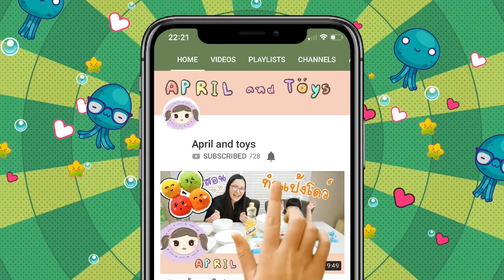ตุ๊กตามีผมจริงๆด้วย กับ L.O.L. Surprise Hairgoals | น้องเอพริล | April and toys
มาลุ้นด้วยกันกับน้องเอพริลนะคะ